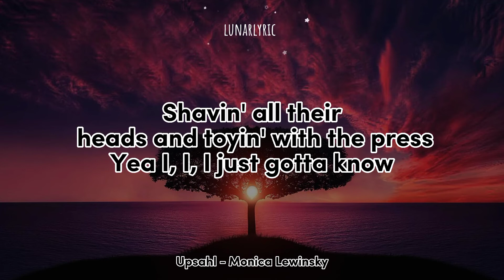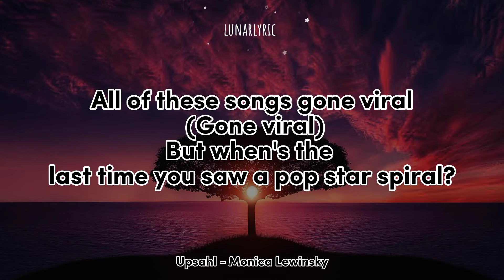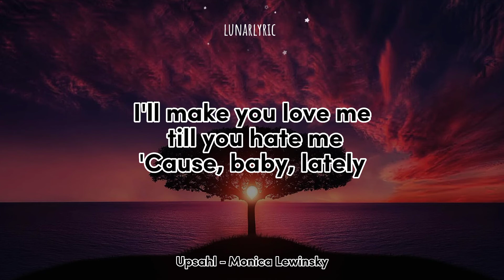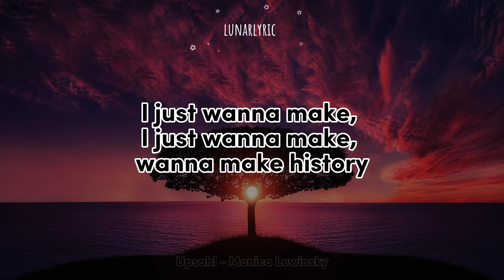Upsahl - Monica Lewinsky (Karaoke/Instrumental)